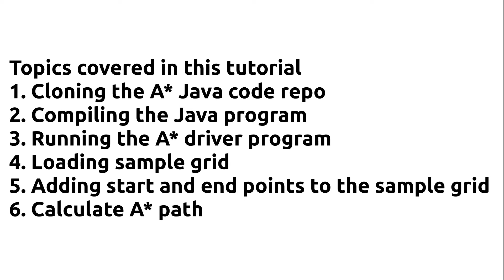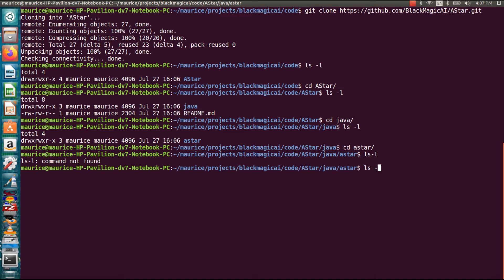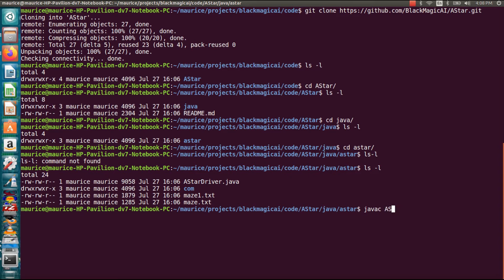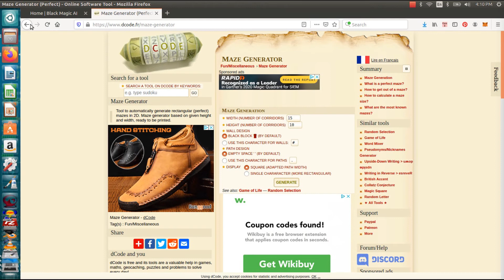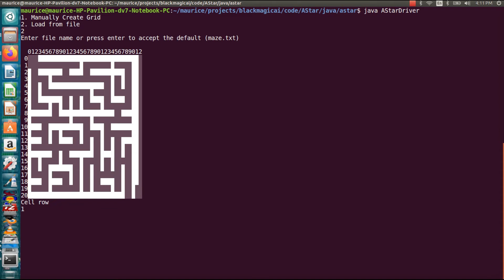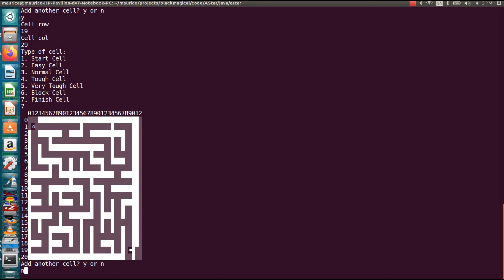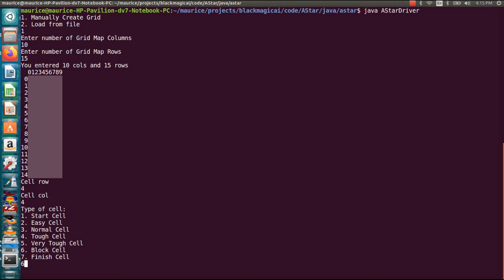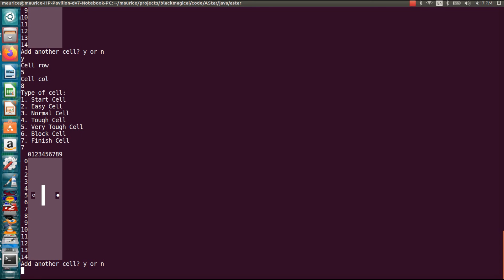A* (AStar) Path Planning in Java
Java implementation of the A* (A Star) path planning algorithm. Using an example test driver command line program.